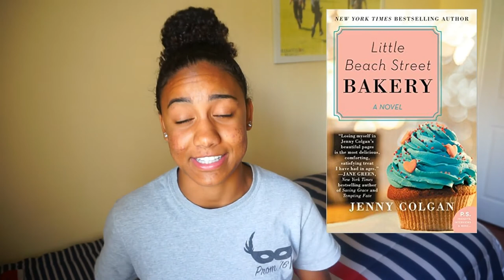Little Beach Street Bakery🍞🍯BOOK TALK!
Little Beach Street Bakery by Jenny Colgan :) BOOK TALK!